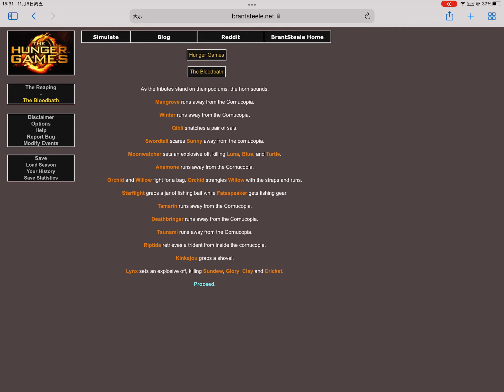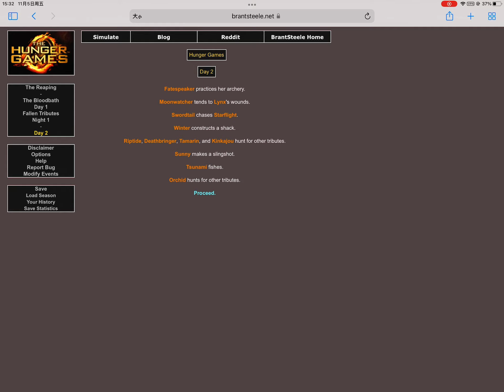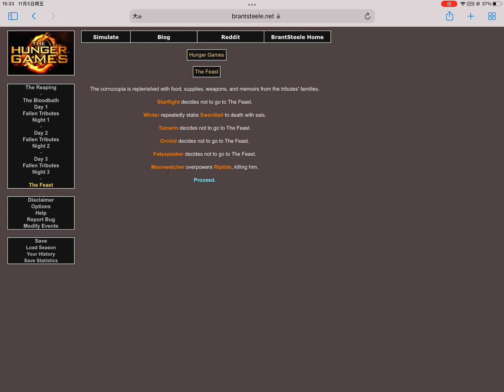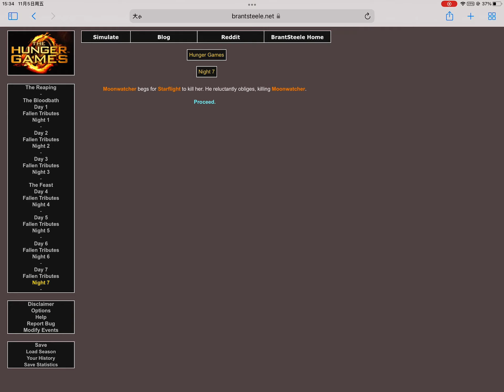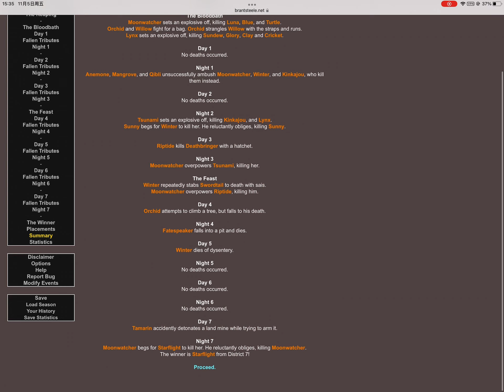Wings of fire hunger games